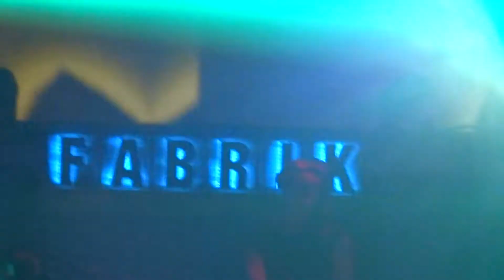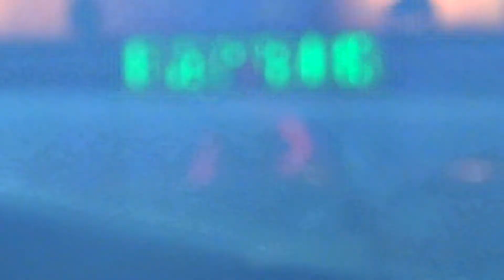Ellen Allien @ Goa (Fabrik) - Madrid - 01/01/2014